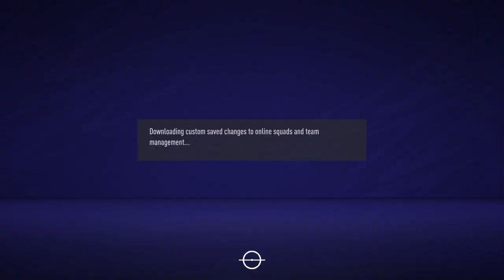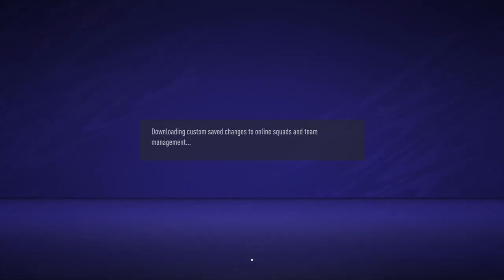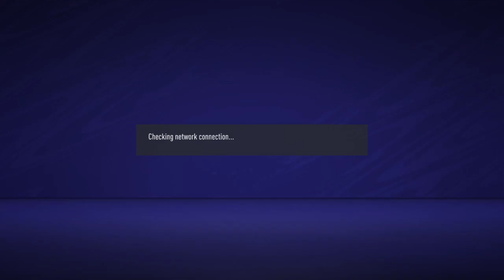it's too easy with France